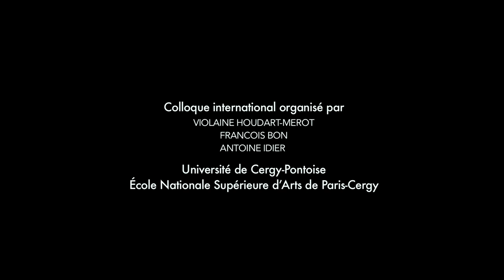LAURE LIMONGI | MASTER CRÉATION LITTÉRAIRE ESADHAR LE HAVRE